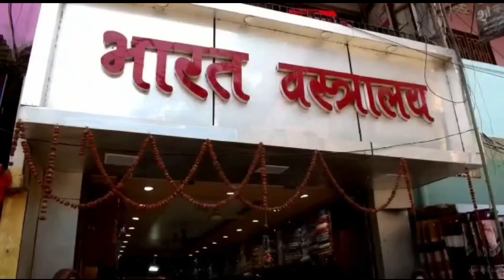मुंगेर घाट से जल भरकर खगड़िया के शिवालय में जलाभिषेक करने के बाद क्या बोले पूर्व नगर सभापति मनोहर !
मुंगेर घाट से गंगा जल भरकर खगड़िया के ठाकुरबाड़ी शिवालय में जलाभिषेक करने के बाद क्या बोले पूर्व नगर सभापति मनोहर यादव !